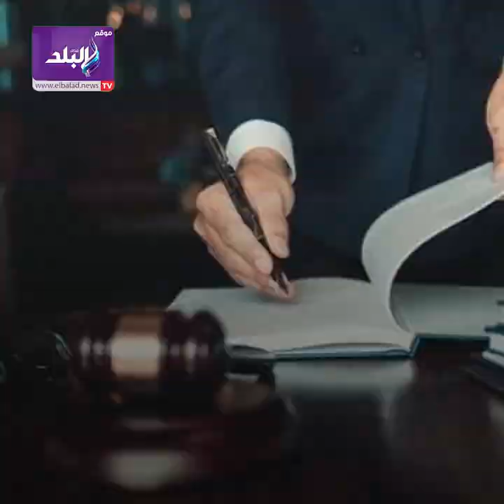من الغناء لشيماء إلى سرير أمام مدرسة .. هوس الشهرة يسيطر على الشباب | ما القصة ؟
ElBaladOfficial#
ElBalad_Official#

ـــــــــــــــــــــــــــــــــــــــــــــــ